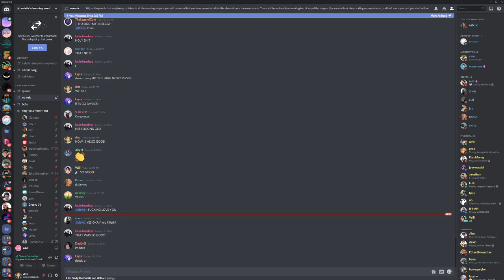krustydavid kills in a singing event in astelic's server